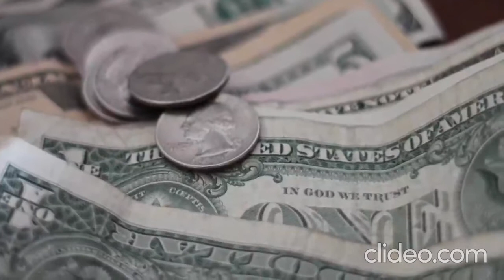American Murderer: Clarence Ray Allen | True Crime Story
Clarence Ray Allen (January 16, 1930 – January 17, 2006) was an American criminal who was executed in 2006 at the age of 76 by lethal injection at San Quentin State Prison in California for the murders of three people. Allen was the second-oldest inmate at the time to be executed in the United States since 1976.

Allen was already serving a life sentence for one murder when he was convicted of organizing the killing of three more people from prison, including a witness who had testified against him.

His lawyers declared that "he presents absolutely no danger at this point, as incapacitated as he is. There's no legitimate state purpose served by executing him. It would be gratuitous punishment." They argued that his execution would constitute cruel and unusual punishment and requested that he be granted clemency by California Governor Arnold Schwarzenegger, which was refused. This video tells the true crime story of Allen.

Get your free audio download of Scott Bonn's "Why We Love Serial Killers"

for more stories of America's most notorious serial killers and true crime, including some unsolved mysteries.